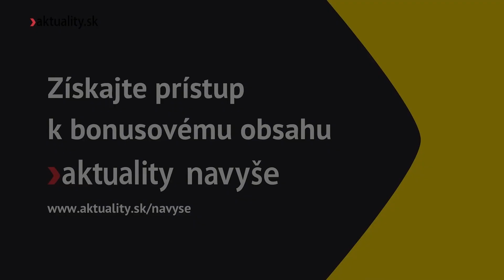Učiteľ vyrobil plyn, o ktorom hovorieval Richard Sulík | Aktuality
📣  Po vypuknutí vojny na Ukrajine sa ešte viac ukázalo, aká nebezpečná je závislosť na surovinách, ktoré musíme dovážať.
Bývalý minister hospodárstva Richard Sulík chcel zo Slovenska urobiť vodíkovú veľmoc. Podľa dostupných informácií sa krajina od smelých vyhlásení k reálnym krokom príliš neposunula, no slovenský učiteľ, ktorý popularizuje vedu, ukázal, ako sa vodík dá vyrobiť. Viac vo videu.